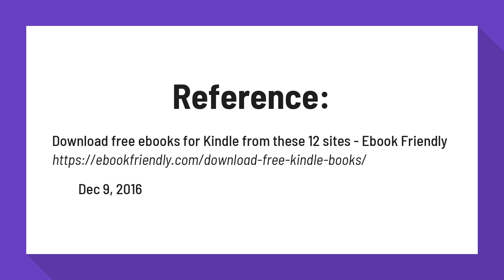Are there free books on Kindle?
Download free ebooks for Kindle from these 12 sites - Ebook Friendly

While it's not easy to find free Kindle books on Amazon, Mobipocket is exclusively about them. The site is owned by Amazon and lists over 11,500 free books. It's the only website, except Amazon, from where you can download books only for Kindle. The site is pretty simple and does nothing except listing books.